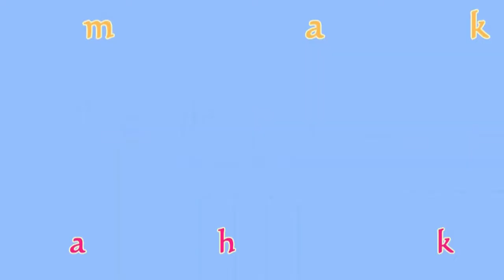EKSPRESI ANJING KETAKUTAN SAAT LIHAT GEROBAK BAKSO.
Tingkah Anjing Jenis Siberian Husky yang ketakutan saat melihat gerobak Bakso.

Nyockyee_Explorer Channel